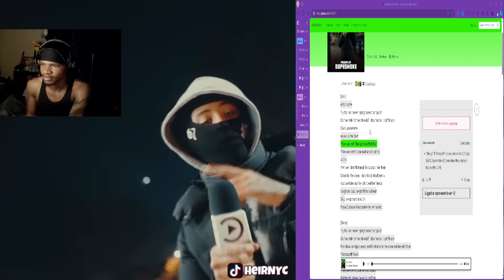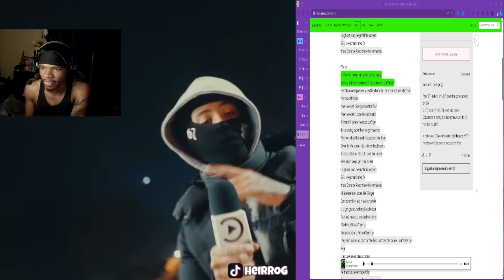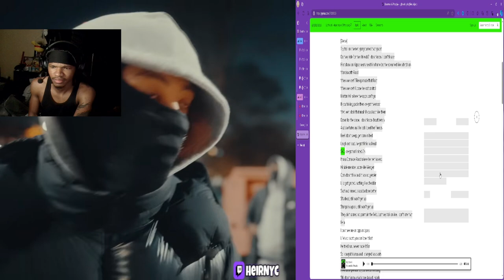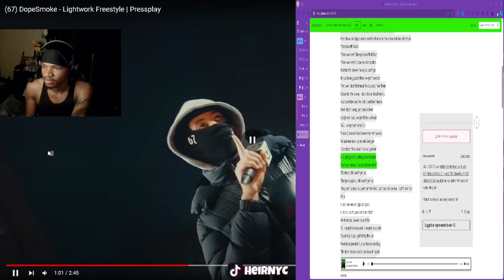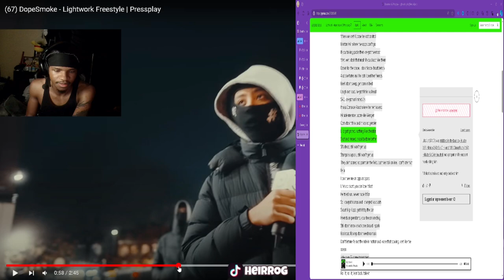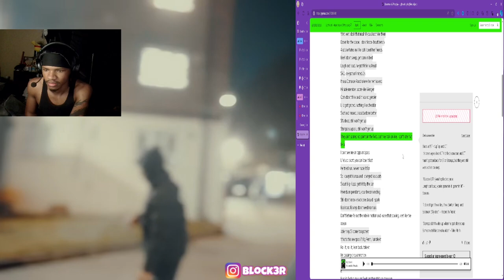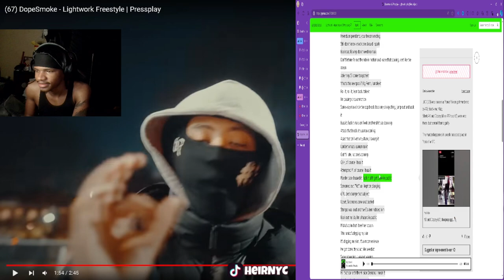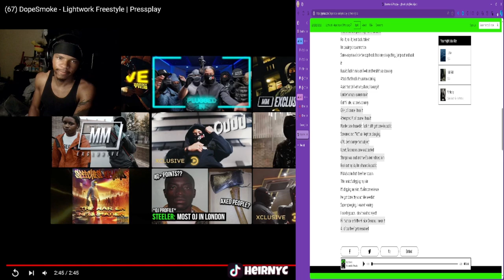(67) DopeSmoke - Lightwork Freestyle | Pressplay (REACTION)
(67) DopeSmoke - Lightwork Freestyle | Pressplay